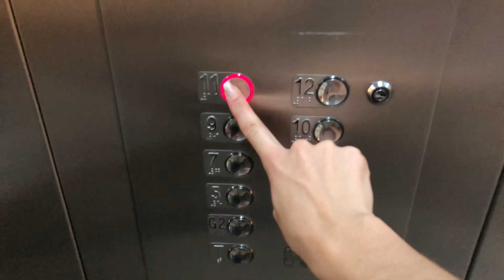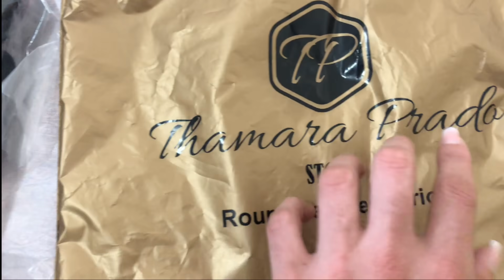VLOG Café Comigo+Fui Trabalhar/Fiz Unha de Gel/Recebidos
Oi gente, tudo bem com vocês? Me sigam também no Instagram, clicando no link abaixo:

Perguntas frequentes
Editor que uso: Filmora 2019